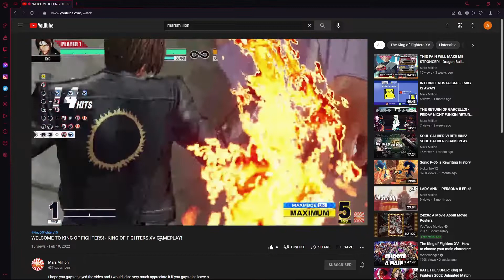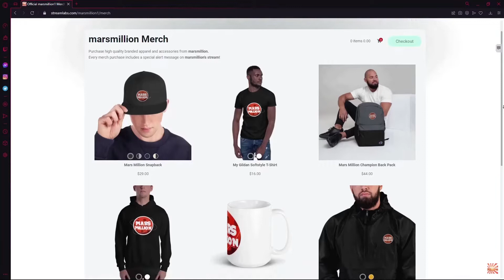BECOMING A MONSTER HUNTER!? - Monster Hunter World Gameplay!